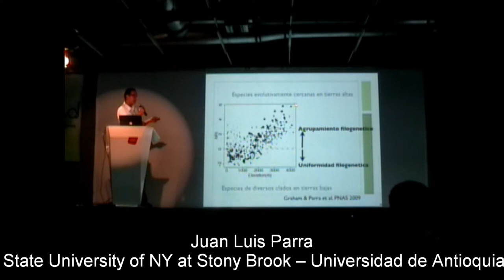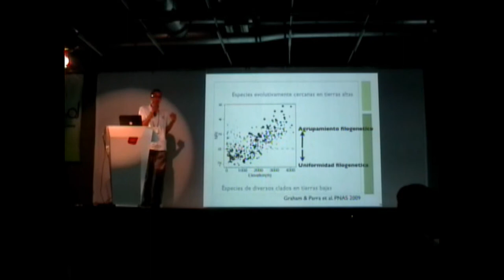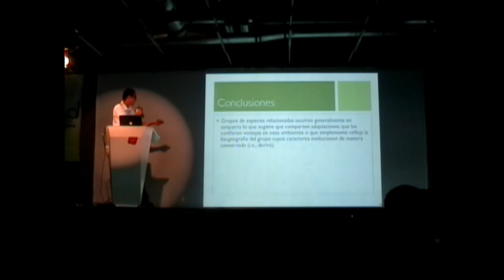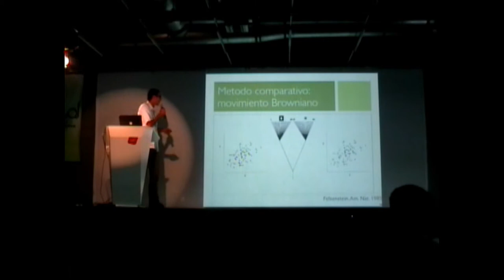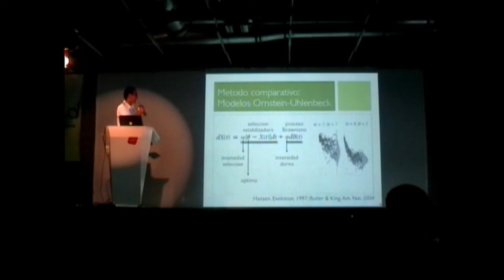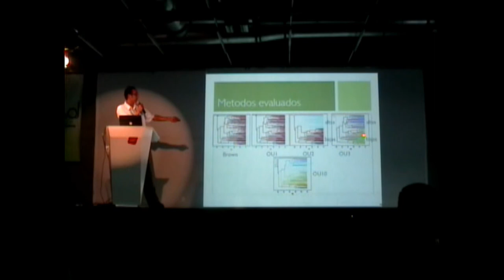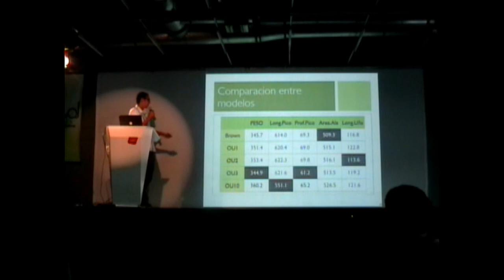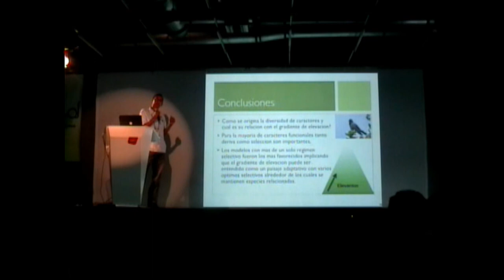III Simposio ColEvol - Juan Luis Parra (3/3)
Perspectivas evolutivas sobre la organización de comunidades de colobríes
Juan Luis Parra
State University of New York at Stony Brook -- Universidad de Antioquia